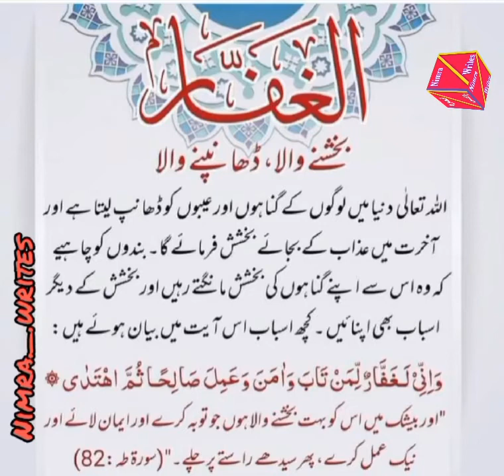Surah taha ayat 82 / bakhshnay wala , dhanpnay wala / sub se ziyada meharbaan zaat / ALLAH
Surah taha ki ayat 82 main irshaad hay k ALLAH ki kareem zaat bohat hi ziyada bakhshnay wali zaat hay Jo tuba kary wo qabool kerta hay